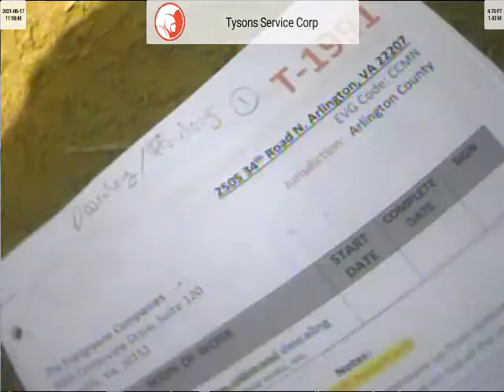34th Road N (T-1991) CCMN After